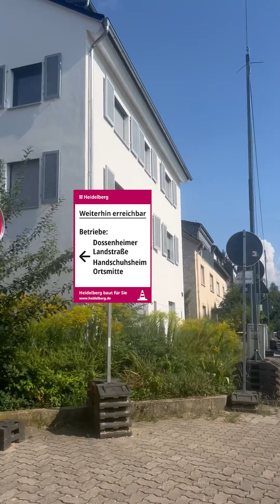Umleitungen Dossenheimer Landstraße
Handschuhsheim bleibt trotz Neugestaltung der Dossenheimer Landstraße weiterhin erreichbar! Im Video werden drei Umleitungen gezeigt, mit denen du die Sperrung umfahren kannst und einfach dorthin gelangst, wo du hinmöchtest.